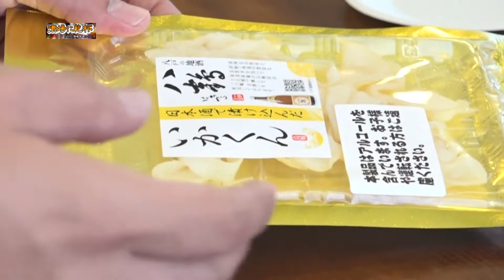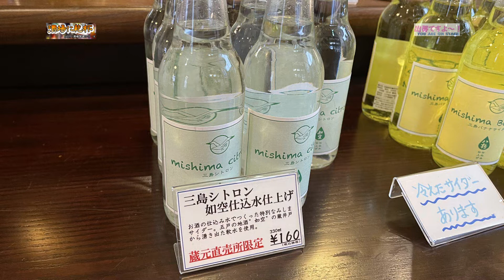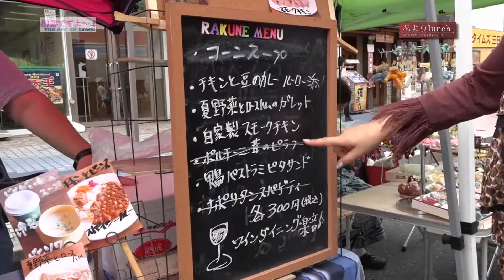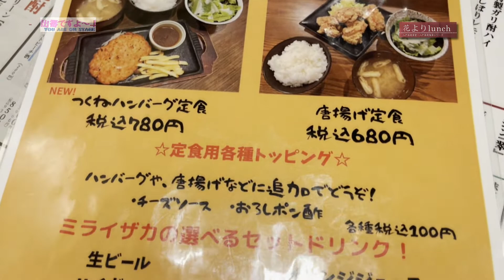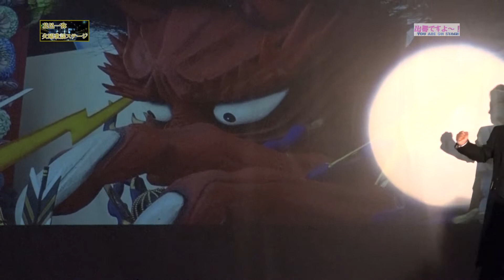出番ですよ～！９月放送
ケーブルテレビ番組です。
酒場とランチのお店とステージイベントの内容です。
・酒場に乾杯・花よりlunch・花邑一弥火曜歌謡ステージ